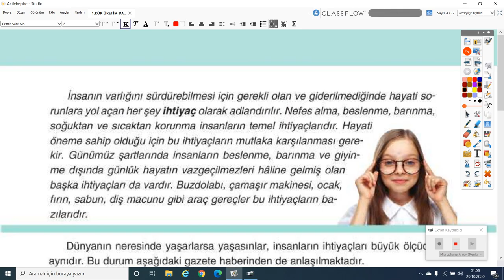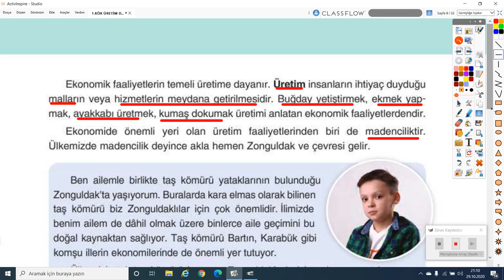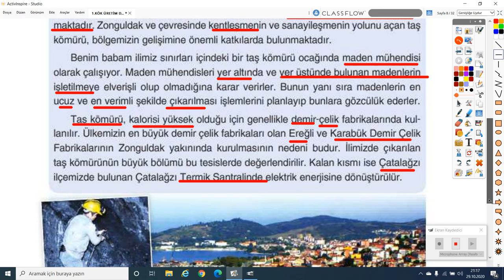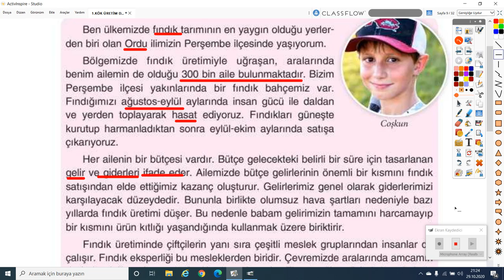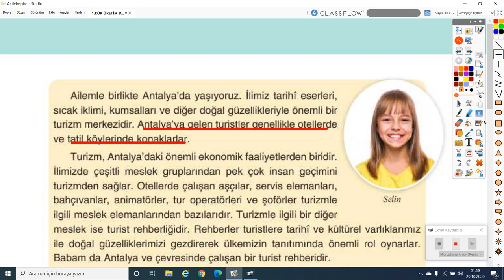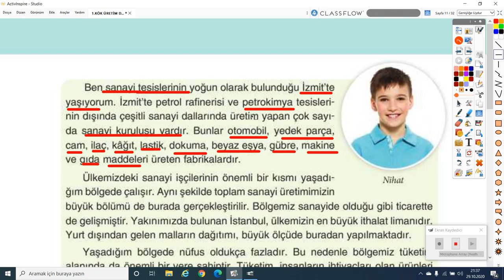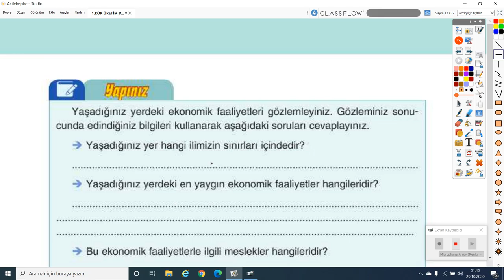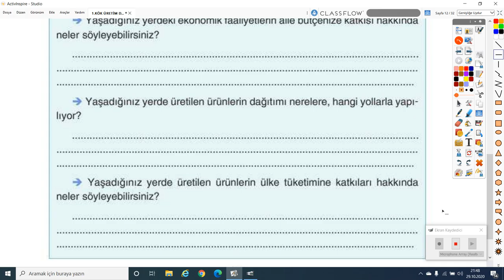2020-2021 4. Sınıf Sosyal Bilgiler S4001 - Ailemde ve Çevremde Eko Faa. | Anlatan İkbal Civan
GO İlkokul 4. Sınıf Sosyal Bilgiler S4001 - Ailemde ve Çevremde Eko Faa.
1-KÖK (Konu Öğrenme Kılavuzu)
Anlatan: İkbal Civan
FAYDALI LİNKLER:
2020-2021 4.SINIF S4001 SOSYAL BİLGİLER MÜFREDATI:

21. yüzyılın çağdaş, Atatürk ilkeleri ve inkılâplarını benimsemiş, Türk tarihini ve kültürünü kavramış, temel demokratik değerlerle donanmış ve insan haklarına saygılı, yaşadığı çevreye duyarlı, bilgiyi deneyimlerine göre yorumlayıp sosyal ve kültürel bağlam içinde oluşturan, kullanan ve düzenleyen (eleştirel düşünen, yaratıcı, doğru karar veren), sosyal katılım becerileri gelişmiş, sosyal bilimcilerin bilimsel bilgiyi üretirken kullandıkları yöntemleri kazanmış, sosyal yaşamda etkin, üretken, haklarını ve sorumluluklarını bilen, Türkiye Cumhuriyeti vatandaşlarını yetiştirmektir.
1.Her öğrencinin birey olarak kendine özgü olduğunu kabul eder.
2. Öğrencilerin gelecekteki yaşamlarına ışık tutarak, bireylerden beklenen niteliklerin geliştirilmesine duyarlılık gösterir.
3.Bilgi, kavram, değer ve becerilerin gelişmesini sağlayarak, öğrenmeyi öğrenmenin gerçekleşmesini ön planda tutar.
4.Öğrencileri düşünmeye, soru sormaya ve görüş alışverişi yapmaya   özendirir.
5.Öğrencilerin fiziksel ve duygusal açıdan sağlıklı ve mutlu bireyler olarak yetişmesini amaçlar.
6.Millî kimliği merkeze alarak, evrensel değerlerin benimsenmesine önem verir.
7. Öğrencilerin kendi örf ve âdetleri çerçevesinde ruhsal, ahlâkî, sosyal ve kültürel yönlerden gelişmesini hedefler.
8.Öğrencilerin haklarını bilen ve kullanan, sorumluluklarını yerine getiren  bireyler olarak yetişmesini önemser.
9.Öğrencilerin toplumsal sorunlara karşı duyarlı olmasını sağlar.
10.Öğrencilerin öğrenme sürecinde deneyimlerini kullanmasına ve çevreyle etkileşim kurmasına olanak sağlar.
11. Her öğrenciye ulaşabilmek için öğrenme-öğretme yöntem ve tekniklerindeki çeşitliliği dikkate alır.
12. Periyodik olarak, öğrenci çalışma dosyalarına bakılarak öğrenme ve öğretme süreçlerinin akışı içerisinde değerlendirmeye olanak sağlar.